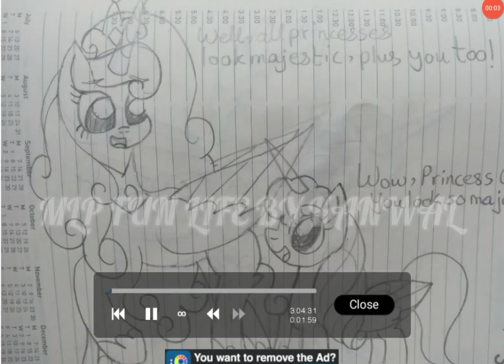Sunny meets Princess Cadance?! | Speedpaint | MLP FUN LIFE BY KANWAL